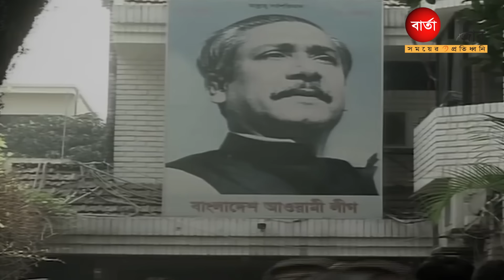সংরক্ষিত আসনের জন্য সংক্ষিপ্ত তালিকা চূড়ান্ত করেছে আওয়ামী লীগ